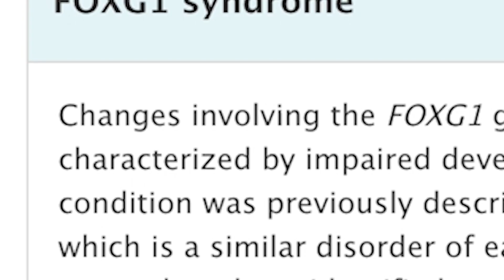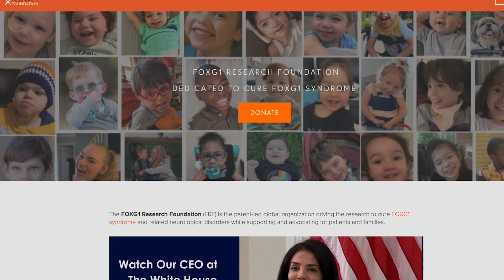Driving Treatments for FOXG1 Syndrome and Rare Diseases : The FOXG1 Research Foundation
The FOXG1 Research Foundation (FRF) is a parent-led global organization advancing the first treatment for FOXG1 syndrome—a promising gene therapy—to patients with FOXG1 syndrome around the world. Determined to give our children a healthier future, FRF is transforming the rare disease drug development landscape with an innovative model that drastically cuts the timeline and costs of bringing life-changing treatments to patients.
Our "Yes, They Can!" campaign is in full swing to make this breakthrough therapy accessible to children worldwide—turning “no, they can’t” into “Yes, they can!”
Join us in making history. Learn more and support the mission today!